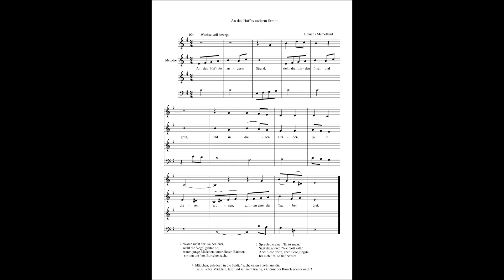An des Haffes anderm Strand - Litauen / Masuren - mit Gesang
Volkslied aus Litauen und Masuren
-  2/4tel Takt
Mit 3-stimmigem Satz
Aus der Liedersammlung "Lieder, wo kommt ihr her?"